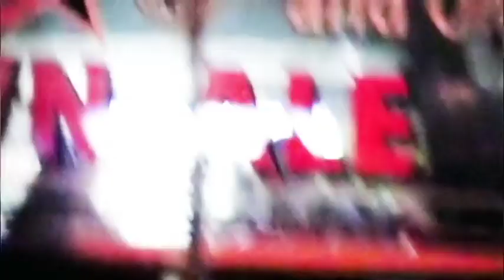E2 jam with Neil Franklin -December 16, 2011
Live at O'Mally's Irish Pub, Old Sacramento